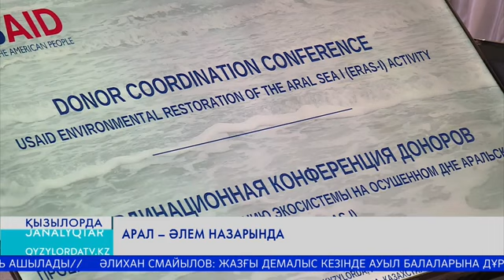Арал - әлем назарында